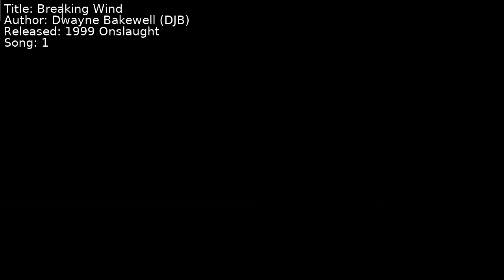Dwayne Bakewell (DJB) - Breaking Wind | Song 1 [C64] [SID]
Title: Breaking Wind
Author: Dwayne Bakewell (DJB)
Released: 1999 Onslaught
Song: 1